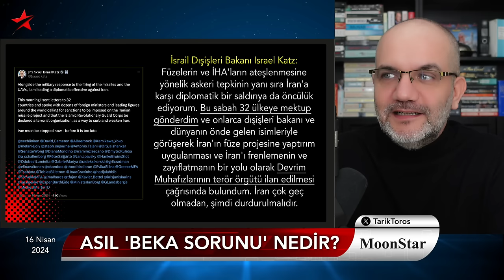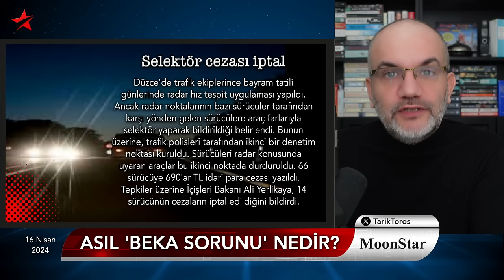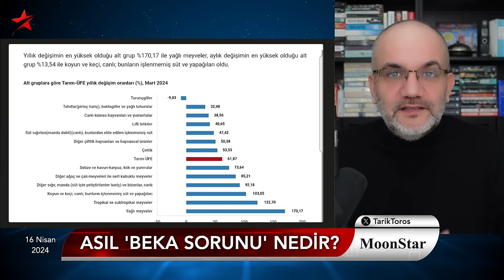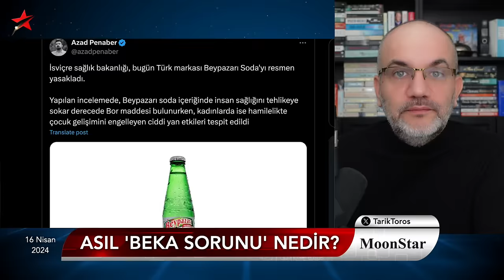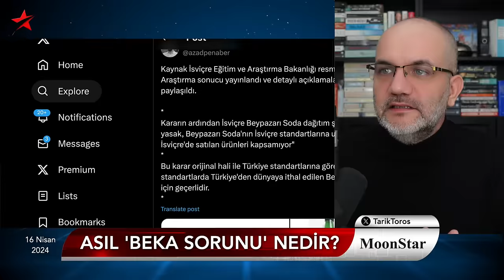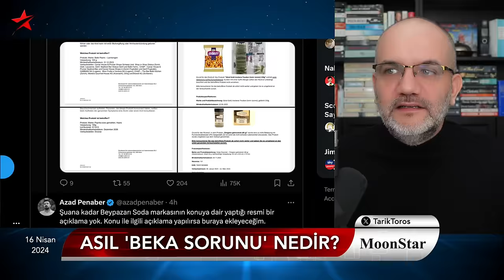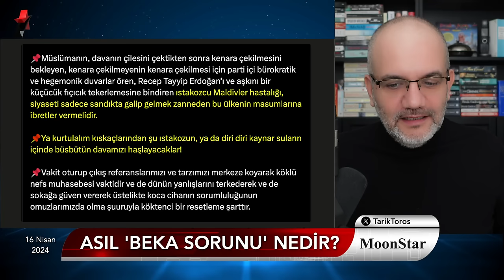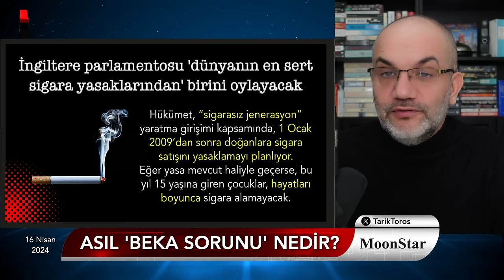AKP'de kavga büyüyor: Davamızı diri diri yakacaklar..! | Tarık Toros | Manşet | 16 Nisan 2024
16 Nisan 2024

• İsrail mesajına Hakan Fidan'ı etiketlemedi
• 93'ündeki Eastwood konuşuluyor, sıcak video
• Threads'ten sonra sıra X'e mi gelecek?
• Mantıksız selektör cezaları iptal, çünkü..
• "Fahiş fiyat" balonu patladı
• Tarım ÜFE beka sorunudur
• Beypazarı, dışarıya başka içeriye başka soda üretiyor